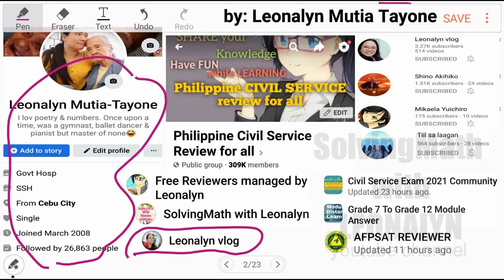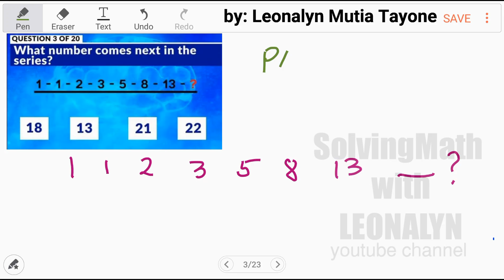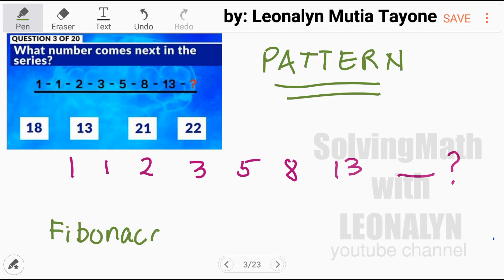NUMBER SERIES: 125%, 100%, 80%, 64%, ? | 121, 242, 383, 4164, ? | Fibonacci | Lumabas CSE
1,   1,   2,   3,   5,    8,   13,   ___?

125%,  100%,  80%,  64%,   ____?
a. 60%
b. 50%
c. 42%
d. 52.5%
e. 51.2%

121,    242,    383,    4164,    _____?

Free Civil Service Reviewers managed by Leonalyn

Philippine Civil Service Review for all

Editing Apps: VivaVideo
SamsungNote5: Snote
Back-up: SamsungNote9